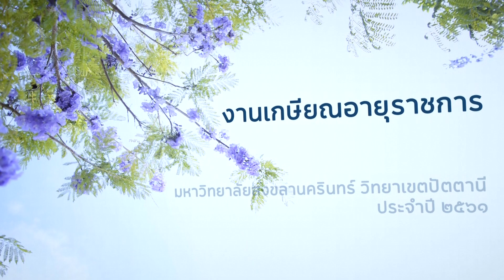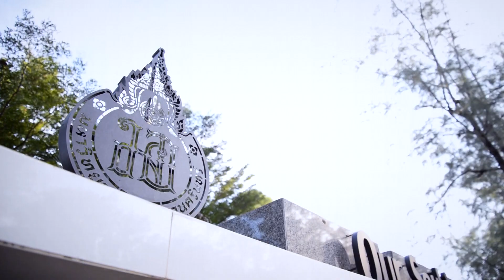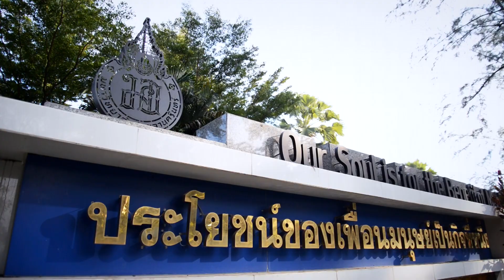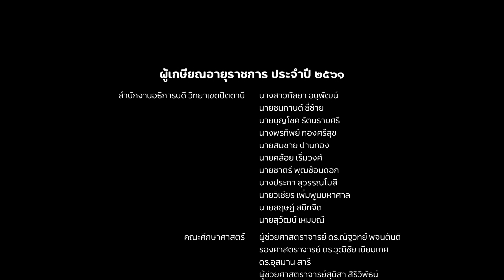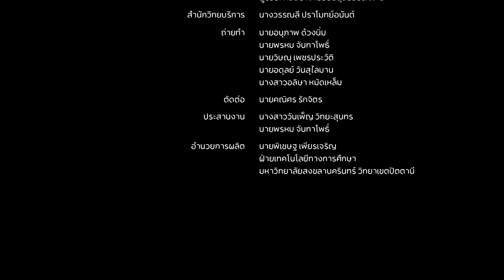วีดิทัศน์งานเกษียณอายุราชการ ม.อ.ปัตตานี ประจำปี 2561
มหาวิทยาลัยสงขลานครินทร์ วิทยาเขตปัตตานี จัดทำวีดิทัศน์ผู้เกษียณอายุราชการ ประจำปี 2561 เพื่อเป็นเกียรติและตอบแทนคุณความดีที่ผู้เกษียณอายุราชการได้เสียสละแรงใจและสติปัญญาขณะที่รับราชการ อันเป็นผลทําให้เกิดความเจริญก้าวหน้าแก่มหาวิทยาลัยด้วยดีตลอดมา